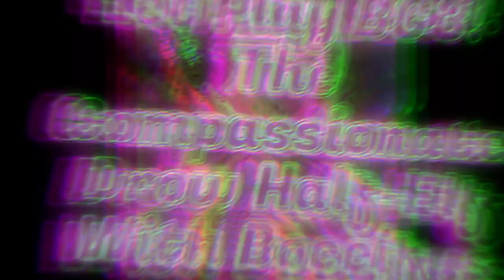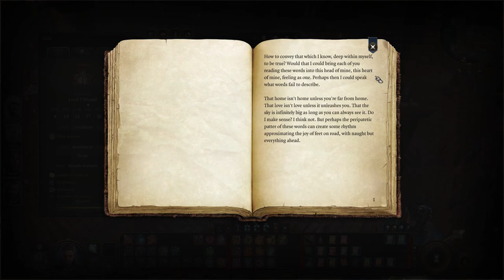Baldur's Gate 3 LETS PLAY The Compassionate Drow Half Elf EP 1 Act 2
Baldur's Gate 3 Friday:  Moving on to Act 2